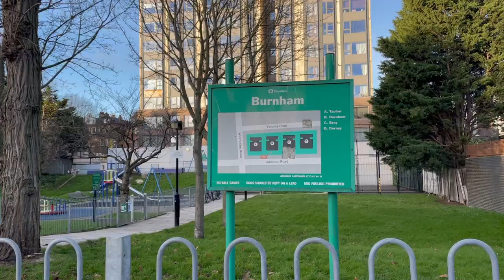아이폰12프로 첫 촬영기 Primrose Hill, London by iPhone 12 pro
25 DEC 2020
@Primrose Hill

I've been using the iPhone for over a decade since the iPhone 3 was released. iPhone 12 pro is amazing as much as I expected :)

I'd like to introduce town that is called Swiss Cottage which is located in north-west London. I love my town which I hadn't lived before.
There is Primrose Hill that is well known as a London Landmark near my house.

아이폰12프로 첫 촬영기. 확실히 영상퀄리티가 좋네요 :)
집 근처 프림로즈힐에 산책가는 길을 촬영했어요.
제가 사는 런던의 스위스코티지는 2존에 위치해 있어요~
동네 집들이 정말 아름답고, 조용하고, 안전해요.
특히 센트럴까지 튜브나 버스로 20분 거리여서 출퇴근도 편합니다ㅎㅎ (그만큼 비쌈)